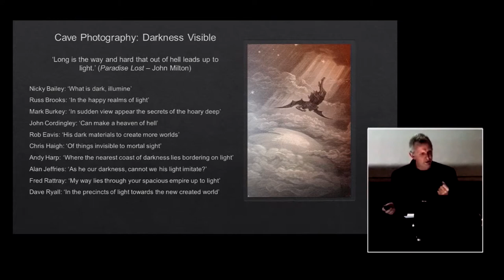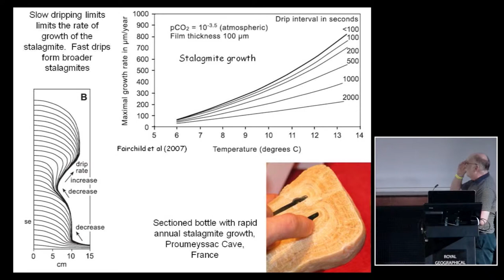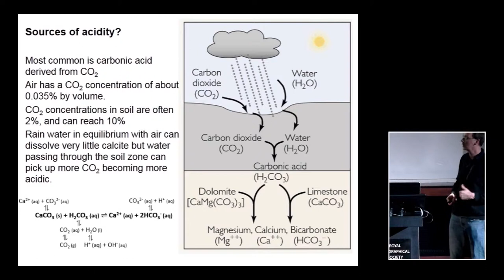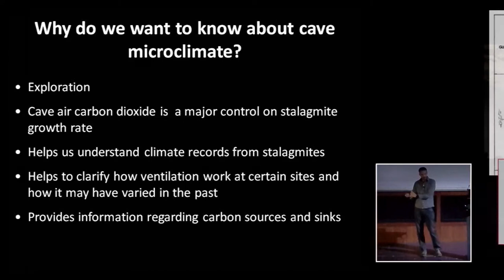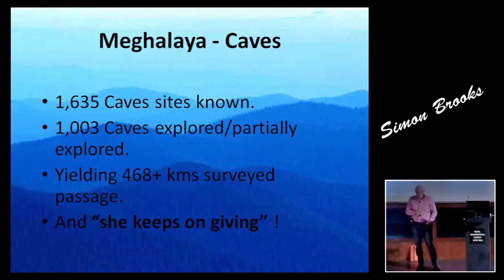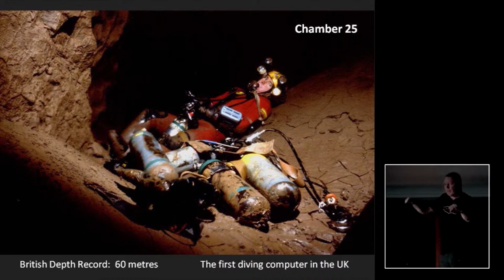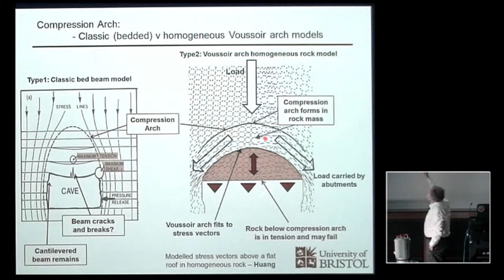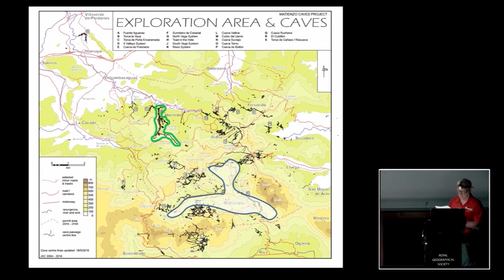PROMO -A GOLDEN AGE OF CAVE EXPLORATION AND SCIENCE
INTRODUCTION AND PROMO FOR THE TALKS.